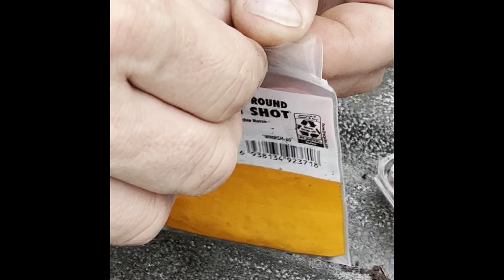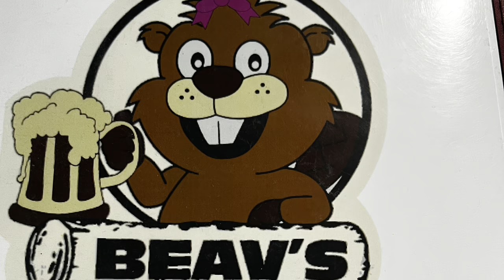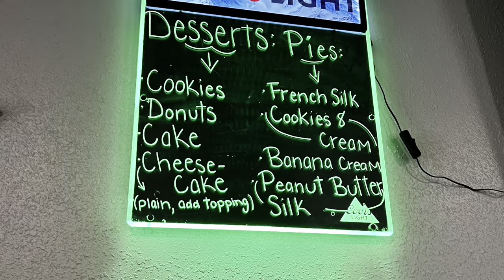Lunch lady Linda Buckshot Chronicles S2 E22 Last of “How to Trout Fish”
Family oriented hunting & fishing videos.  Thank you for your support.